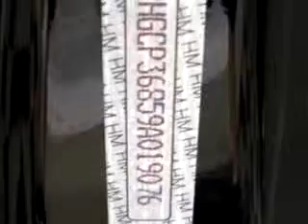2009 Honda Accord Dch Academy Honda Old Bridge, NJ 08857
2009 Honda Accord- Check out this BLACK 2009 Honda Accord, equipped with a 6 Cyl. engine with 24,436 miles. Enjoy this great car with features like Anti-Theft Devices, Traction Control System, Dual Air Bags, Anti Theft/Security System, Homelink System, Vanity Mirrors, Side Impact Door Beams, and much more. Enjoy the drive and have peace of mind in this 2009 Honda Accord. See us at Dch Academy Honda today!
Miles-  24,436
VIN- 1HGCP36859A019076

1101 Route 9
Old Bridge, New Jersey 08857